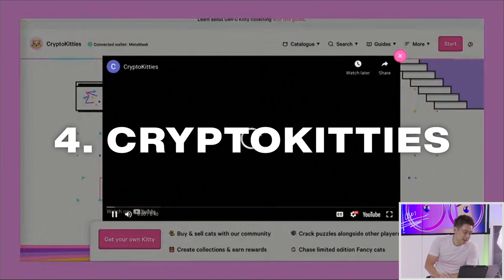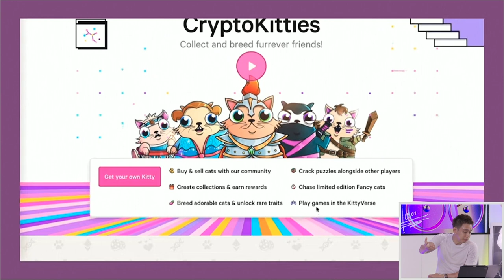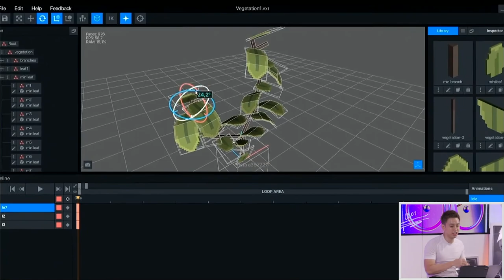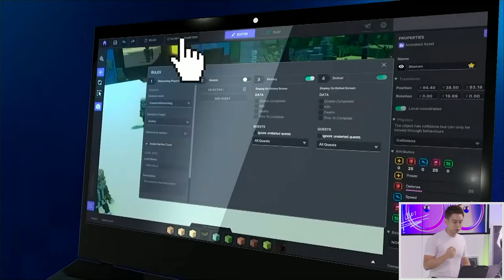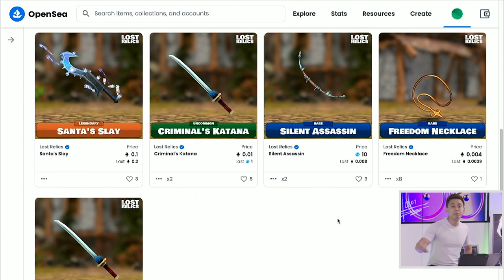Top 7 NFT Games To Play & Invest In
Top 7 NFT Games To Play & Invest In. You've probably heard of NFTs by now (and if you haven't, do check out one of my videos below)... but have you heard of NFT games? Just like making money on NFTs, did you know it was possible to make money playing video games too?

Ever since NFTs started booming, game developers are coming up with ways to incorporate NFTs into video games that you play. This means, while you're playing video games, you can have the chance to generate income through it too. In this video, I will be walking you through 7 video games you can try out and make money while you're at it too.